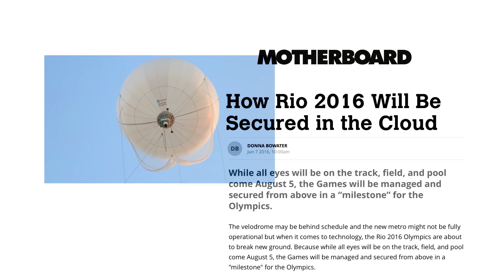Internet para todos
Balões retransmitem sinal de banda larga e podem ajudar a levar conectividade e vigilância a lugares remotos. O engenheiro aeronáutico Leonardo Nogueira, diretor da Altave, explica como sua empresa vem usando esses equipamentos.